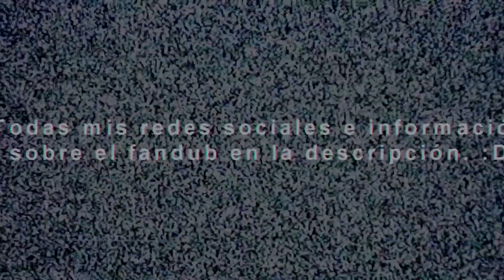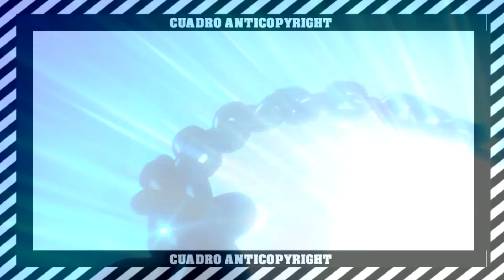Vanitas | Vanitas no Carte | DEMO DE VOZ | Español Latino - FANDUB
~LEEME~
🖐 ¡Holaaaaaa! ¿Cómo estaaan? Aquí otra demito, esta vez del vampiro sexy, vanitasss :D

★★★ Anime: Vanitas no Carte
★★★ Derechos del anime: Vanitas no Carte también conocida como Los Apuntes de Vanitas, es un manga Shōnen escrito e ilustrado por Jun Mochizuki. Actualmente se publican capítulos individuales en la Gangan Joker desde diciembre de 2015. Fue anunciada poco tiempo después de la finalización de Pandora Hearts, la anterior obra de Mochizuki, y se desveló su nombre en la publicación de noviembre de 2015 de la Gangan Joker.